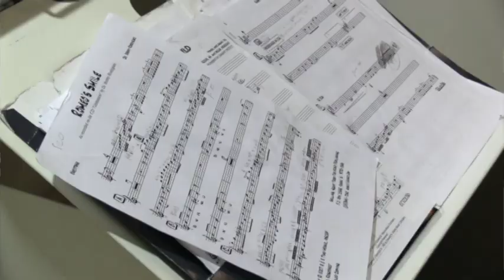Fine Arts Friday at HISD Headquarters on 03/02/2018. Highlights and interviews.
The Piney Point Elementary TV Studio students crew heads out to cover the HISD Fine Arts Friday event on March 2nd, 2018.